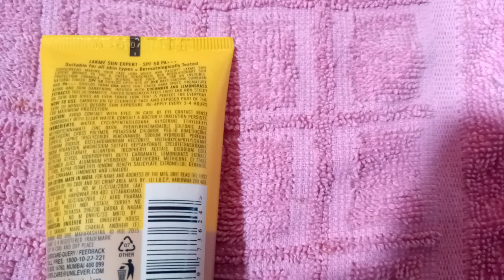Lakme Sun Expert Tinted Sunscreen Review | Sunscreen Cum Foundation | Belle Vlogger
Product link:-

Lakme sun expert tinted sunscreen :-